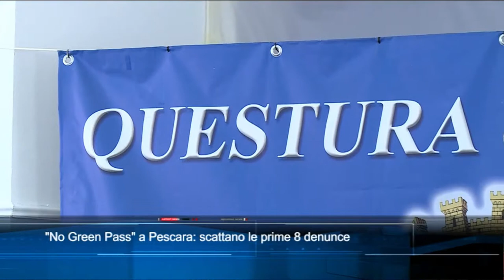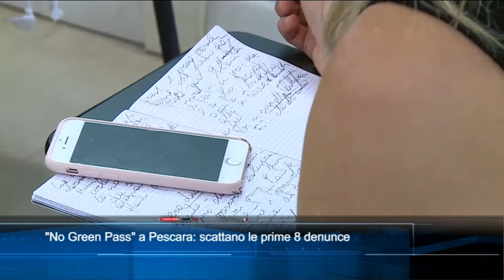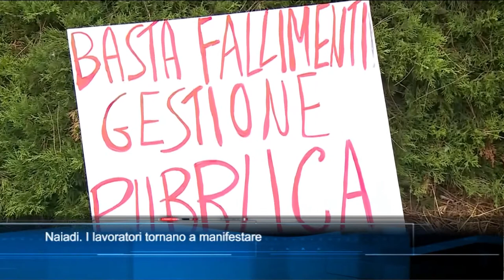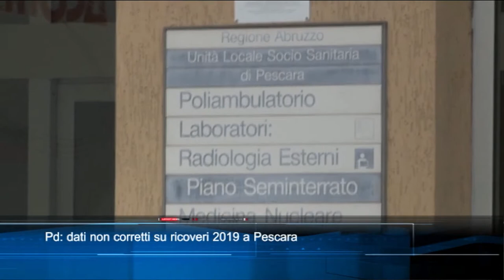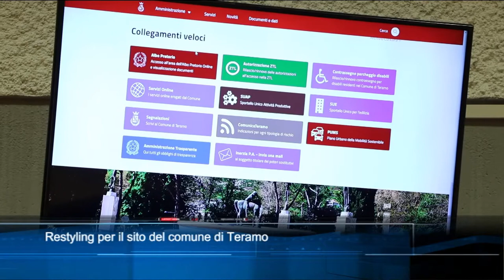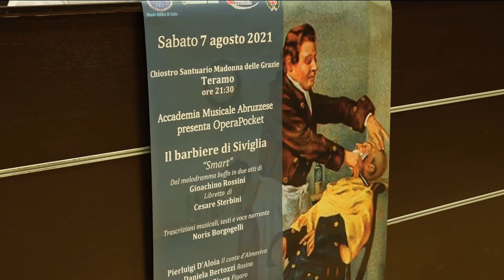TgSei edizione delle 14 di lunedì 26 luglio 2021